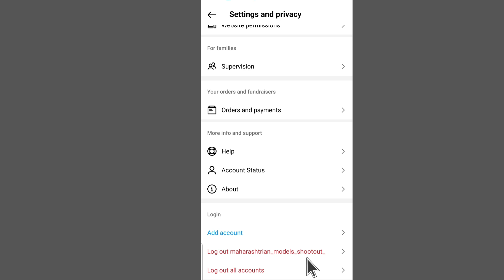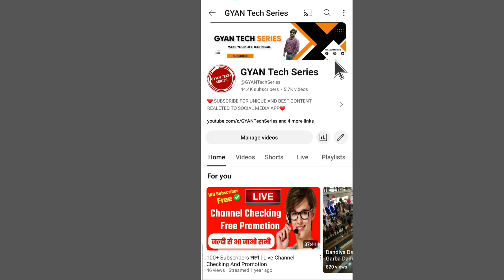Instagram Account Logout Nahi Ho Raha Hai Kya Karen | How To Fix Instagram Account Logout Problem